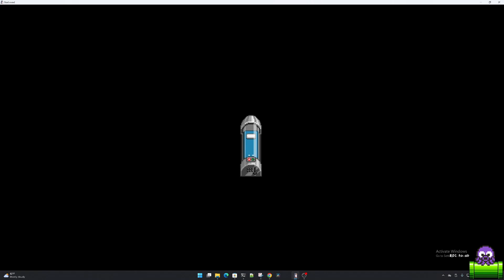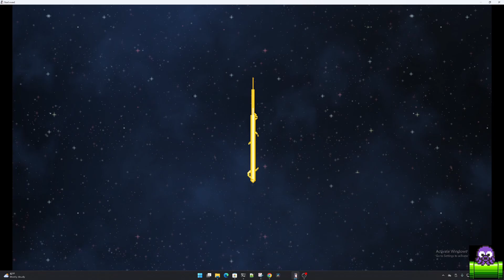Starbound - EP8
Nintendo Switch OLED - Mario Red Edition
Nintendo Switch Game Cart Case - 120 Games

Elgato HD60 X - On Amazon

Valve Steam Deck OLED 1TB Handheld Gaming Console
ASUS - ROG Ally Gaming Handheld Console - Z1 Processor, 512GB

ASUS TUF Gaming A15 (2024) Gaming Laptop
ASUS TUF Gaming F15 (2022) Gaming Laptop

Razer Blade 17 Gaming Laptop: NVIDIA GeForce RTX 3070 Ti
Razer Blade 16 (2024) Gaming Laptop: NVIDIA GeForce RTX 4080
ASUS ROG Strix G16 (2024) Gaming Laptop GeForce RTX™ 4060

Alienware M18 R2 Gaming Laptop - NVIDIA GeForce RTX 4080